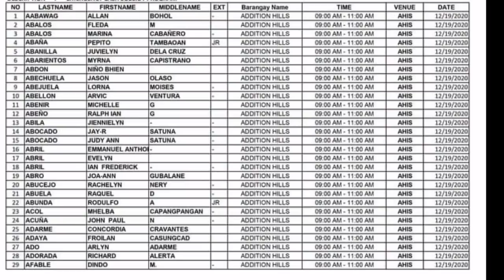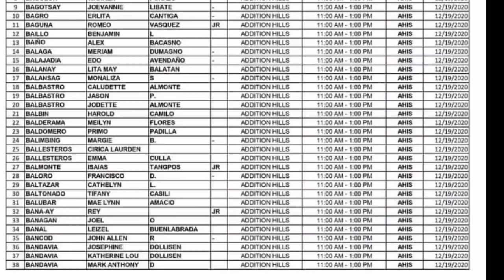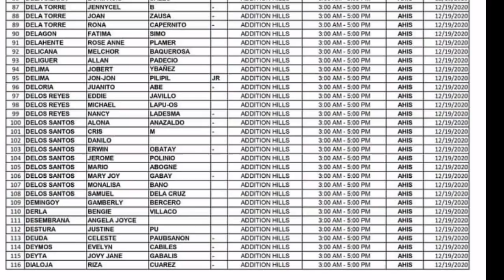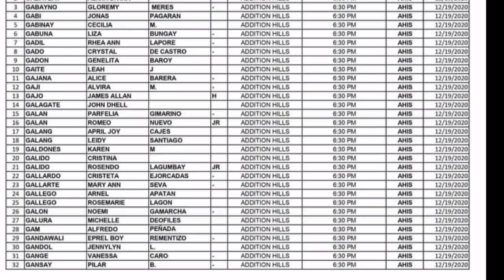ACTUAL NA LISTAHAN NG MGA MAKAKATANGGAP NG 3RD AYUDA.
link from brgy. addition hills